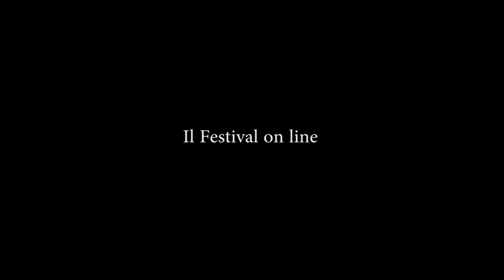Bologna in Lettere 2020 International Poetry Review Pablo López Carballo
VIII Edizione
Sezione: International Poetry Review
Pablo López Carballo
Quemarán la tierra, envenenarán los pozos